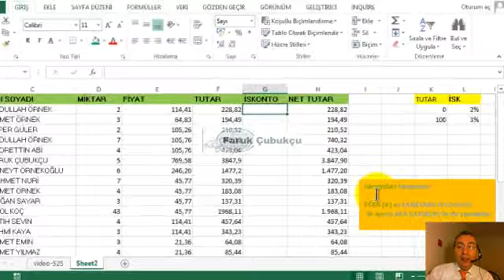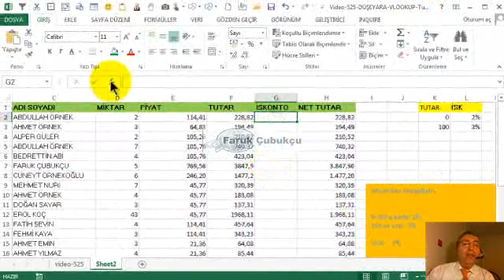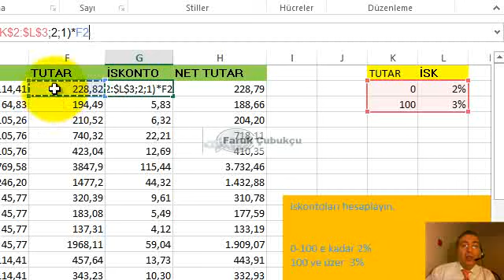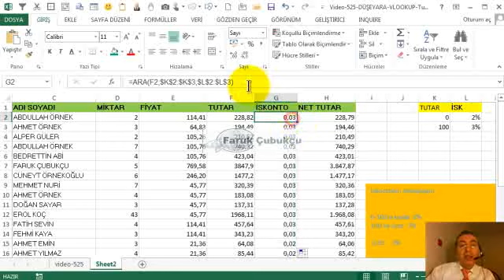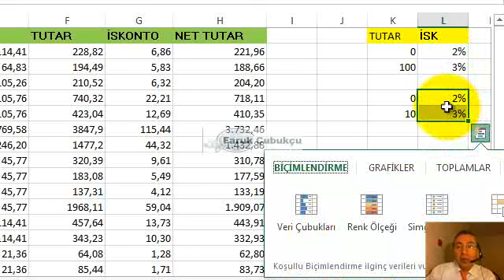Excelde İskonto Hesaplamak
Excelde iskonto hesaplamak
Excel Tutara ve Adetlere Göre Farklı Fiyat İskonto Hesaplamak
Excelde iskonto hesaplamak nasıl yapılır? Bu videoda tutar ve adet temelinde iskonto hesaplanmaktadır.
Kurumsal Excel, Excel İş Uygulamaları, Excel’in şirketlerde kullanımı Excel’in temel amacını ifade eder. Bir şirkette temel hesaplamalar, tablolar, formlar ve raporlamaya yönelik olarak Excel’in çoğu araçları ve fonksiyonları kullanılır.